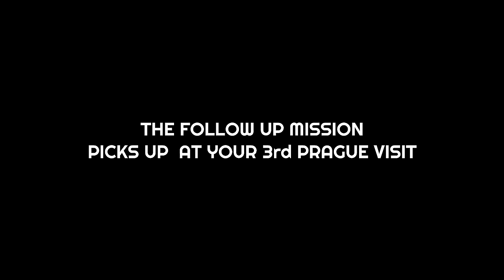DEUS EX: Mankind Divided - Complete Harvester & Last Harvester Mission Guide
DEUS EX: Mankind Divided - Complete Harvester Mission Guide (The Harvester and The Last Harvest)

★★★ The Harvester (Achievement / Trophy)
You convinced Detective Montag that neither Gunn nor Radko could be the murderer.

★ HOW TO START THE MISSION
This mission can only be started in your second prague visit. Go to your apartment complex and talk to a bystander and then to Dari. Sympathize with her and start the mission.

Talk to detective Montag and find all 7 clues at the crime scene. Go back to Daria and ask her about everything.

★ JOHNNY GUNN
Take the Metro to Pilgrim's Station North and go to Johnny Gunn's apartment. Talk to him about the murder, Belltower and Angela. After that, pick up the Medical Form next to his bed.

★ BACK AT THE CRIME SCENE
When you return to Montag at the crime scene, don't close the case, instead tell him about the evidence you found. This opens up two new objectives, that will lead to the truth.

★ NEW OBJECTIVES
First take the Metro north again and visit the police station and search the lockers for Smolenski's Notes.

Then, go to Radko and find out as much as you can. After that go downstairs examine the bear head and move on to the laptop. Message with Ivanka. Negotiate first and then Bluff. When you go back upstairs check the safe behind the picture to find another important piece of evidence.

Now is the time to present your evidence. Exonerate both suspects and fire off all the gathered evidence you found.

★★★ The Last Harvester (Achievement / Trophy)
Using the CASIE and Dr. Cipra's keyword, you convinced Daria she isn't who she thinks she is

IMPORTANT: Make sure you have the "Social Enhancer" Aug installed before you go into the sewers at the end.

It triggers automatically once you exit the TF29 building on your third prague trip. Go to Daria's apartment in your own apartment complex and talk to Detective Montag.

★ SEARCHING DARIA'S ROOM
There is tons of evidence in the room. Not all of it is important though. Make sure you pick up at least the following ones...

- Diary in the bedroom
- Cat Collar in the bedroom
- Blood on the floor in front of the closet
- Textbook in the living room
- Accessory in the closet
- Number written in blood next to closet vent (698843)

But the most IMPORTANT evidence in here home are the email you find on her bedroom laptop. This will open up a new direction for the case.

★ DR. CIPRA (PHARMACY)
Go north to the pharmacy in the center, pick up the pocket secretary on the counter and make your way upstairs. You find an eBook behind the fridge. This will open up a new conversation option for Dr. Cipra. Go back down and talk to Dr. Cipra now, go through the discussion with him and choose the OTHER OPTION at the end. This will teach you a special phrase for your next encounter with Daria.

★ BACK AT YOUR APARTMENT COMPLEX
Travel back south and follow the main side mission into the sewer. This will lead you to the conclusion of the "The Last Harvest".

★ DARIA
This is how you can bring Daria to confess to Detective Montag.

1 - Confront
2 - Use Keyword
3 - 2026
4 - Persuade (Requires "Social Enhancer" Aug)
5 - Humanize
6 - Differentiate
7 - Approach